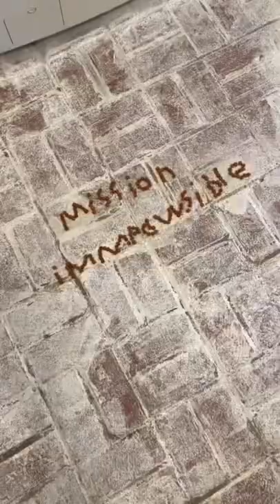Mission ImPAWSible trailer